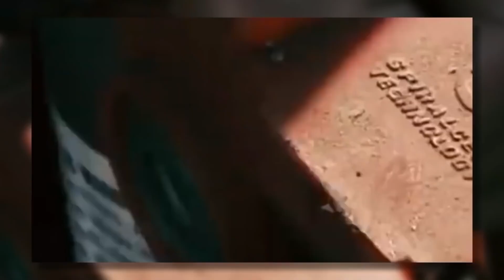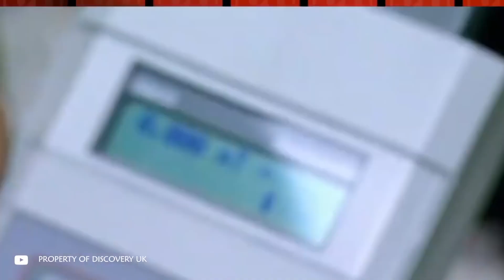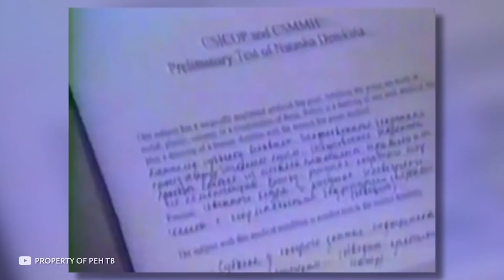ТОП 10 ХОРА СЪС СВРЪХСИЛИ| ft. МЪЦИ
АРЕ БАТЕ!!!